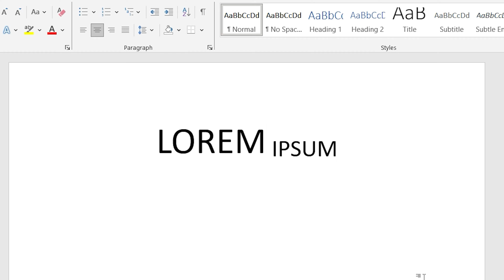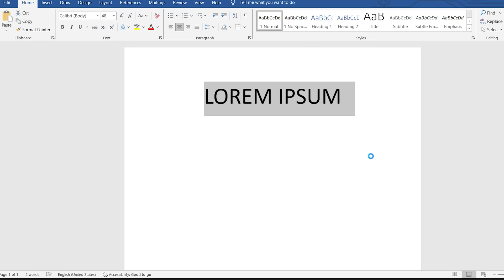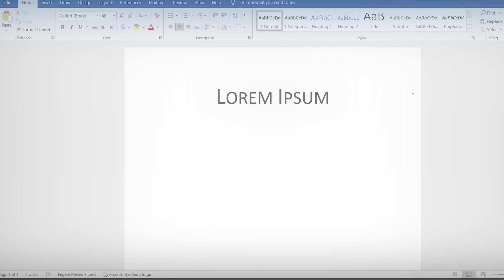How to USE SMALL CAPS in Microsoft Word | Apply Small Caps in WORD [VERY EASY]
In this video, we will show you how to do Small Caps in Microsoft Word. Small caps are lowercase characters resembling the uppercase letters but reduced in height and weight. They are used to emphasize the text but are less dominant as compared to the uppercase text.

Timecodes:
00:00 Intro
00:55 How to Get Small Caps in Microsoft Word on Windows?
01:41 How to Convert Existing Text Into Small Caps?
02:03 Best Small Caps Fonts